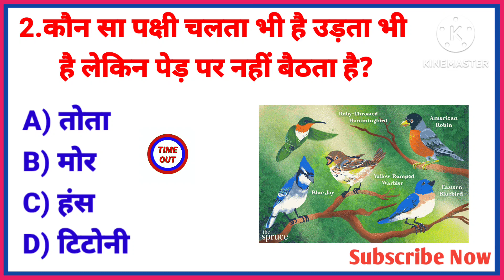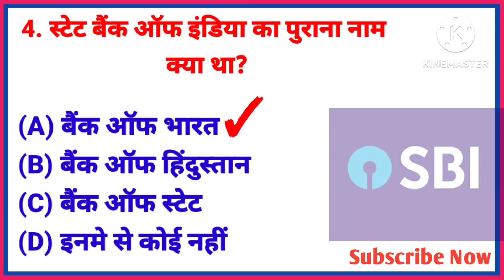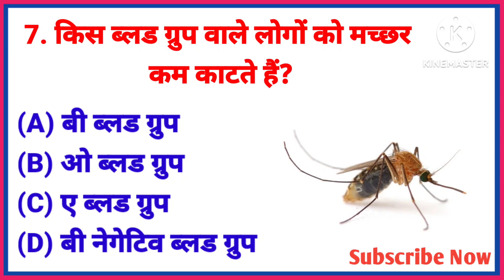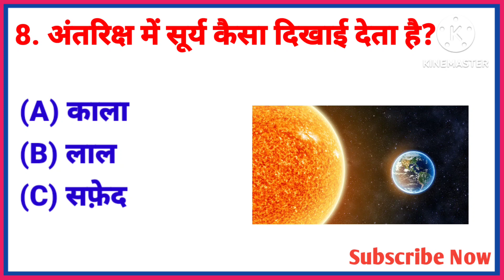GK challenge for you 🔥|| Most Important GK Questions || Hindi GK Quiz || GK Samanya 2.0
1.GK quiz
2.GK challenge for you
3.GK questions and answers
4.GK
5.General knowledge
6.quiz game
7.quizzes
8.quiz
9.knowledge
10. information
11.geographical quiz
12.important GK questions and answers
13.quiz test
14.GK Samanya 2.0
15.compititive quiz
16.hindi GK
17.GK in Hindi
18.compititive general knowledge
19.general knowledge quiz
20.general knowledge questions
21.hindi GK quiz
22.GK questions in hindi
23.Samanya Gyan
24.hindi gk
25.GK questions
26.India GK in Hindi
27.Lucent GK
28.Lucent GK in Hindi
29.Lucent geography in Hindi
30.geography GK questions
31.Lucent for SSC
32.Lucent for railway
33.Lucent MCQ
34.Lucent book GK
35.most brilliant answers of upsc ips ias 36.interview questions
 37.some amazing interesting gk questions and answers and fact
38. interesting fact gk question
39.gk
40.general knowledge questions and answers
41.competitive exams
42.gk for competitive exams
43.current affairs
44. lucent gk
45.best gk
46.ips interview questions and answers
47.ias questions and answers
48.ias interview questions
49.ias
50. ips
51.upsc
52.upsc exam
53. ias interview questions in hindi
54.FutureTakGk

This video is for educational purpose only.copyright Disclaimer under section 107 for the copyright Act 1976, allowance is made for" fair use " for purposes such as criticism, coment,news reporting , teaching, scholarship and research fair use is a use permitted by copyright status that might otherwise be infringing.Non profit educational or personal use tips balance in favour of fair use.